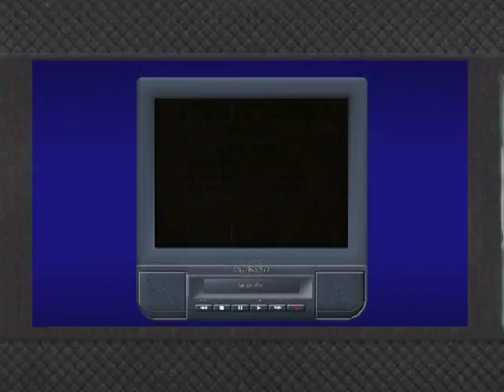Весілля на Франківщині. Прикол За 2 зайцями .mpg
34 роки - бурштинове весілля. Цей камінь повинен пролежати декілька сторіч, щоб стать таким, який він є. Подарунками до ювілею можуть стати прикраси з бурштину.
Це лише фрагмент фільму із серії "Українське весілля": Знято та змонтовано на студії Мирослава Бойчука. 2010 р.
Будь-який фільм має кілька основних складових: документальні зйомки, музику, фото, заставки, титри, тощо... І тільки вміле їх поєднання робить фільм про ту чи іншу подію насправді цікавим і захоплюючим.
Наша студія також здійснює інші послуги. Зйомку - монтаж -, перепис реставрацію фото- відео - аудіо та аматорських кіноплівок 8 та 16 мм. формату. Замовлення за адресою: Івано-Франківськ, вул.Степана Бандери-6. (Заходити з вул. Мельника, поруч з "Укргазбанком" №11а).
Студія Мирослава Бойчука. Працюємо без вихідних та обідніх перерв.
Зразки та інші архіви на нашому сайті: pro.videostudio.if.ua